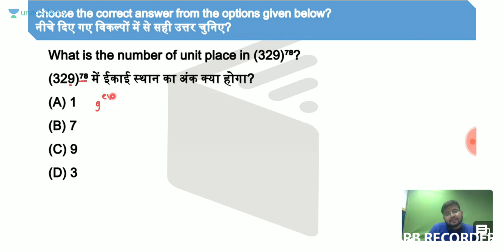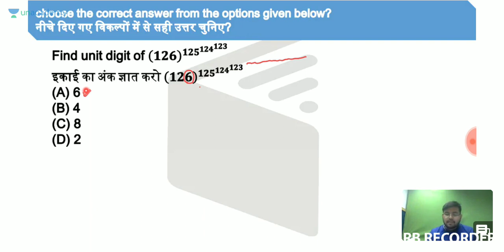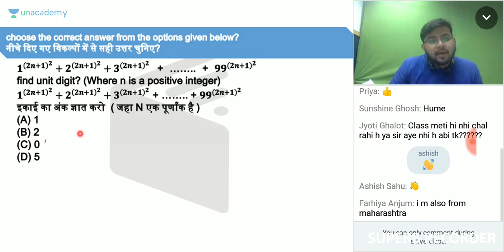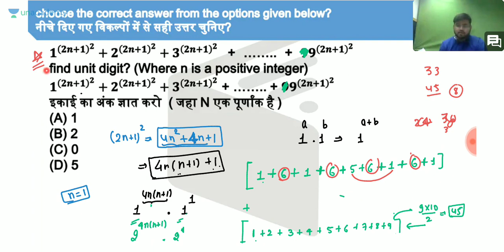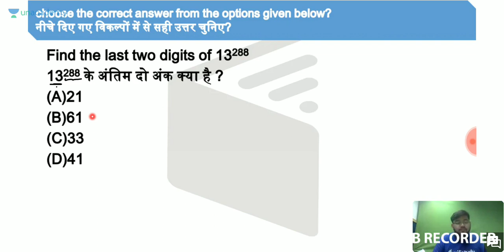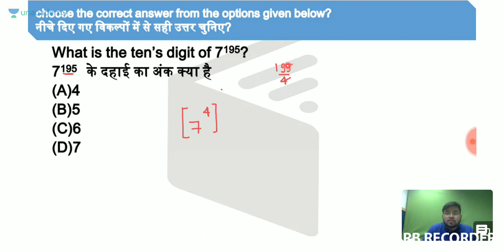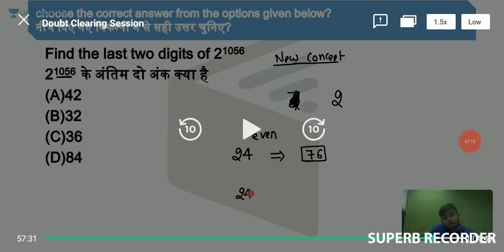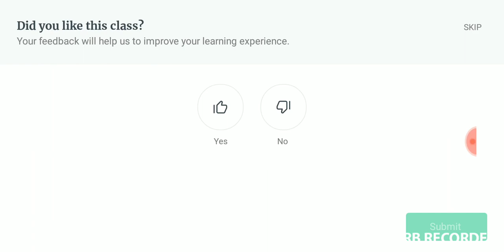number system 11 question